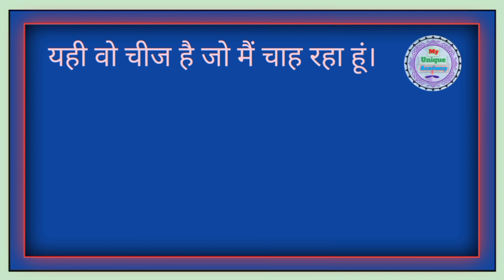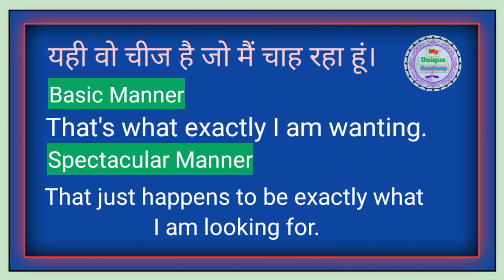English Speaking | Learn English | "ये वो चीज है जो मै चाहता हूं" को Enlgish में कैसे बोले?